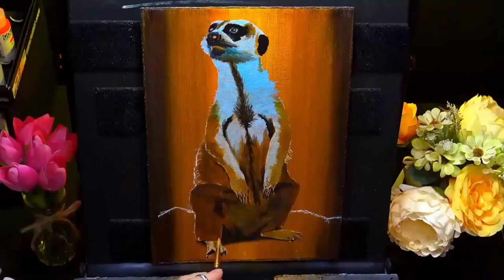Using The Same Background For Different Acrylic Paintings Meerkat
If you're looking to easily create a variety of acrylic paintings with the same background, then check out this tutorial! In this video, we'll show you how to use the same background for different acrylic paintings, whether you're creating a landscape, a portrait, or a abstract painting.

With just a few simple steps, you can create a variety of acrylic paintings with the same background using just a single canvas! And best of all, this technique is easy to follow and can be done in just a few minutes! So don't wait any longer, watch this tutorial and start creating your own beautiful acrylic paintings today!

🎵 MUSIC🎵
Snowy Peaks by Chris Haugen.
Orient by Sefchol.
First Time Experience by Nat Blaze.
Farmhands by TrackTribe.